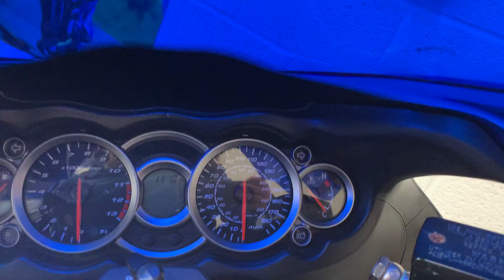2010 Suzuki GSX1300 Hayabusa (CX60 BDE)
For Sale 2010 Suzuki GSX1300, 2010 ‘60’ has 17,888 miles on the clock. The 1340cc engine offers a claimed 194bhp for a rewarding smooth ride. This Suzuki Hayabusa comes as standard, looks really sleek and has tons of character. All handbooks/keys are present, it has four former keepers, full service history and will have a full 12 months MOT upon leaving the shop.